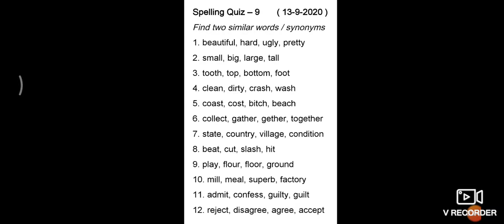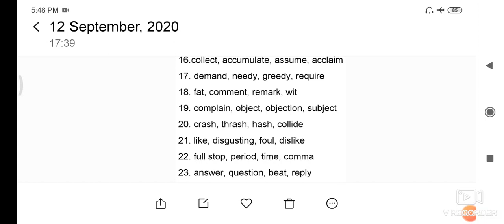English spelling quiz 9